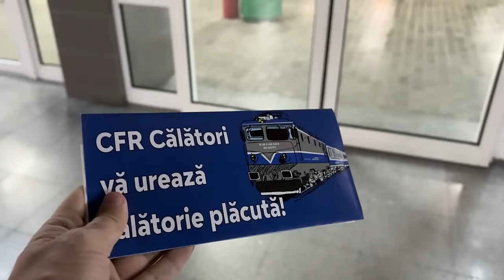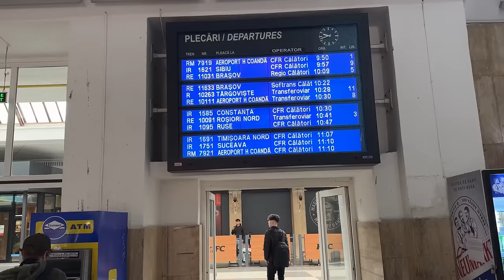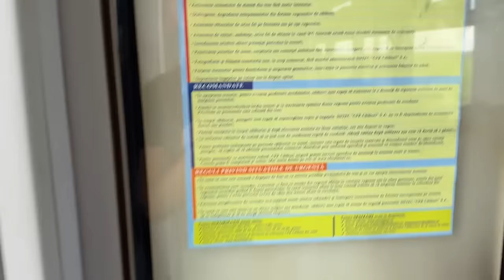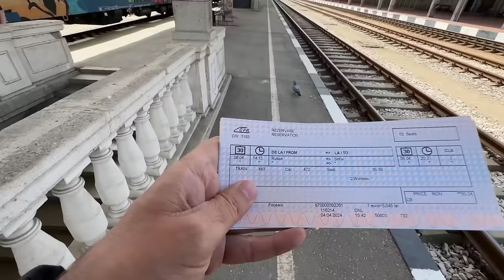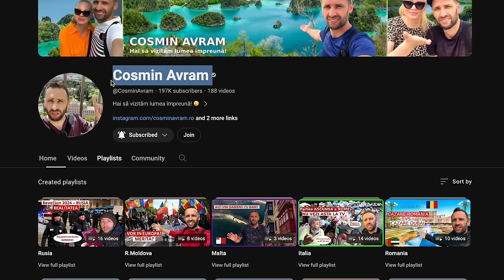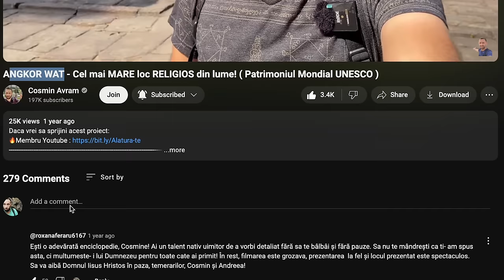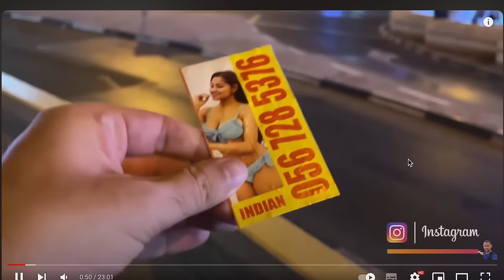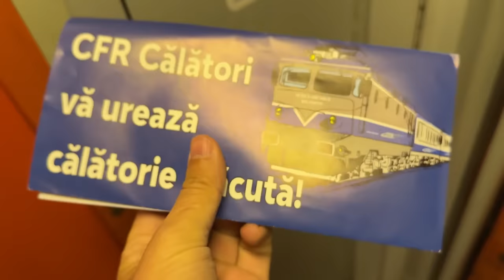UN COSMAR - 18 ORE cu TRENUL, s-a STRICAT LOCOMOTIVA in Pustietate, reclamat la CNA!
COSMIN AVRAM

ANDREEA AVRAM